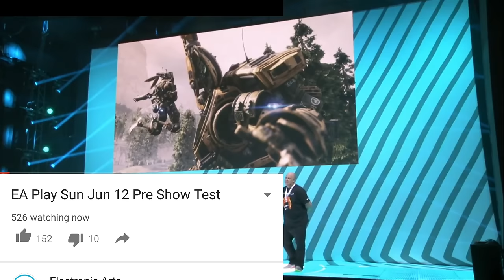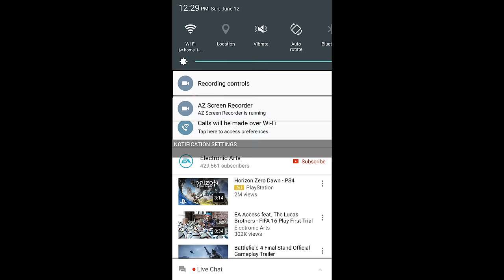Titanfall 2 - Single Player Trailer E3 (1080p)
Tytan Fall 2 - SP Trayler